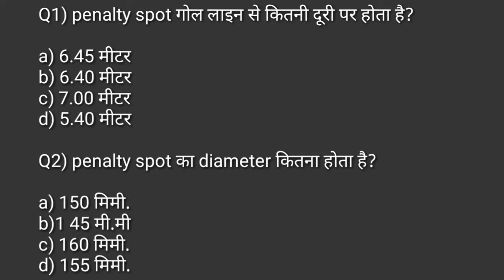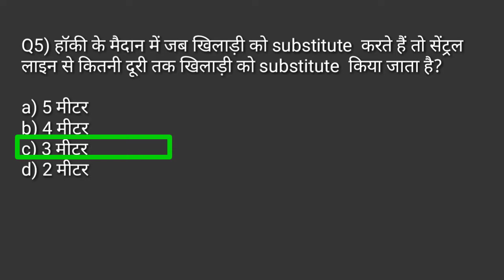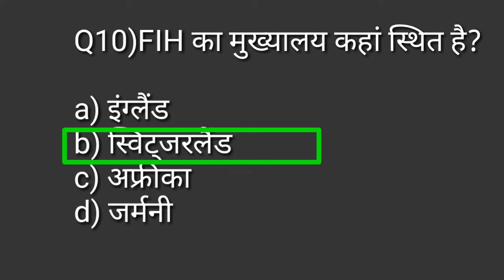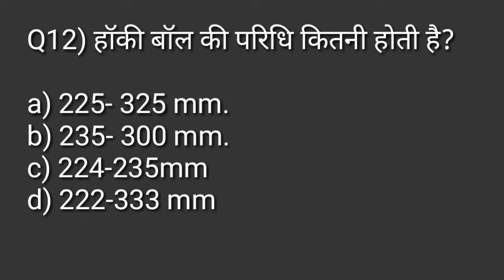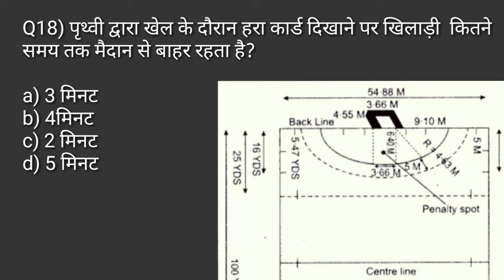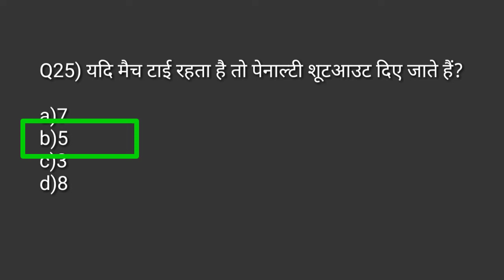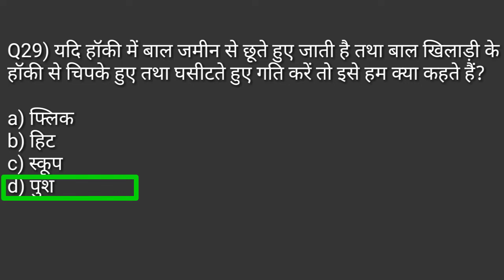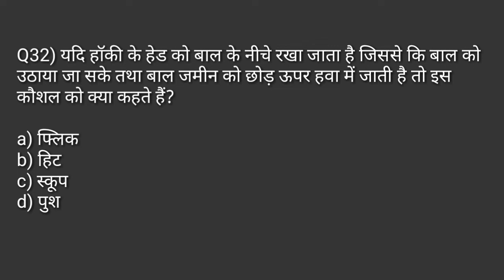Basic rules of hockey MCQ/hockey ground measurement/hockey MCQ/physical education MCQ TGTPGTLTKVSNVS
Hi